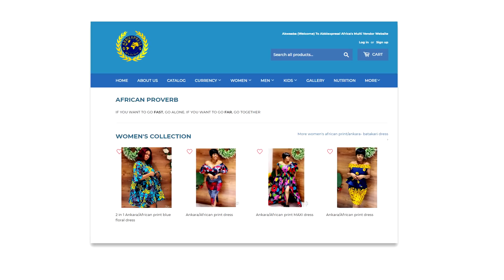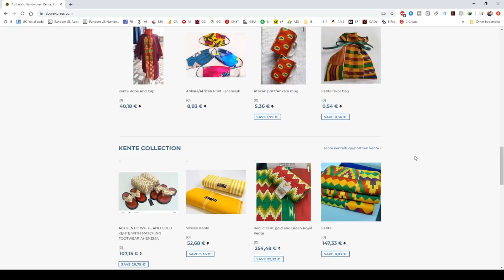Sarkodie Mocks himself in "Gimme Way" video ft Bright BukBak